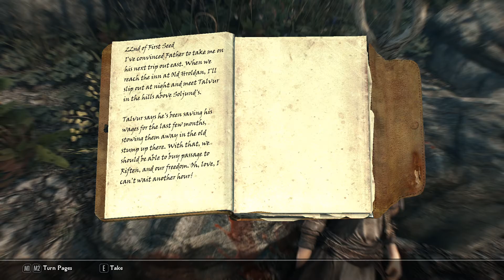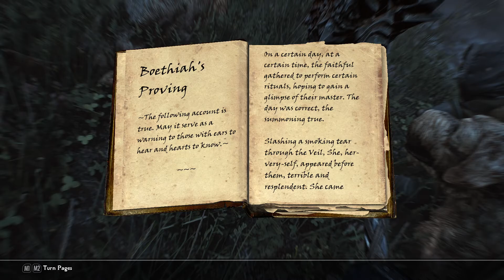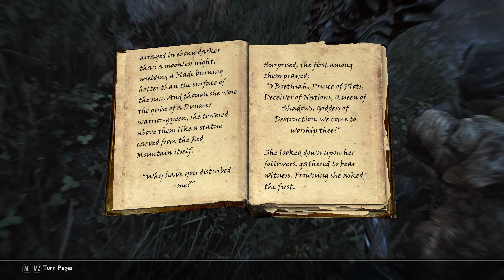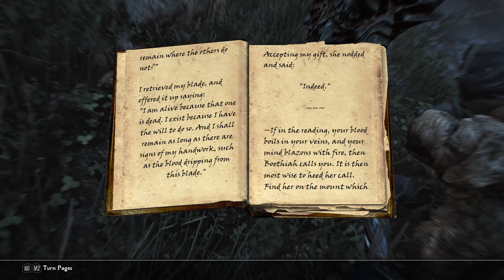[2019-12-26] Merry Boxing Day Evening! | The Elder Scrolls V: Skyrim